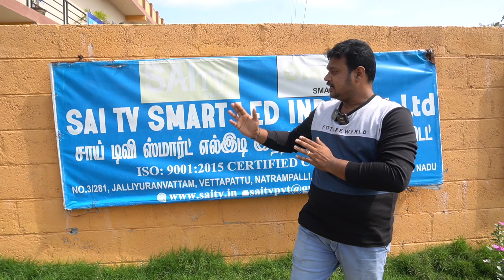Led smart tv மூலமா மாதம் 50 ஆயிரம் சம்பாதிக்கலாம் | tv Factory visit | yummy vlogs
Sai TV smart LED Pvt Ltd
எங்களை தொடர்பு கொண்டதுக்கு மிக்க நன்றி🙏🏻 📱📱📲

Office time
10 Am to 5.30 pm
Sunday holiday